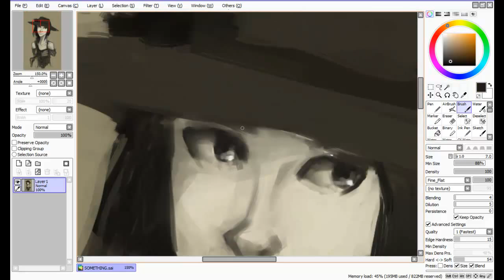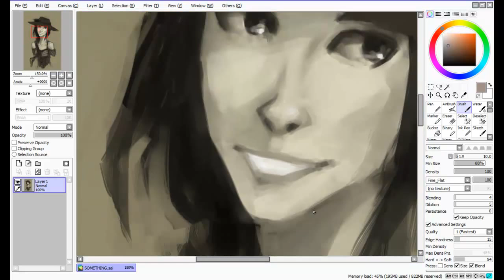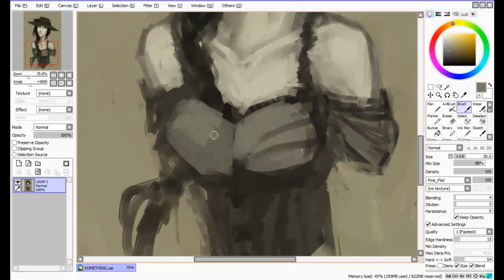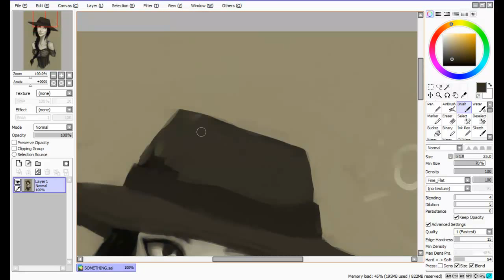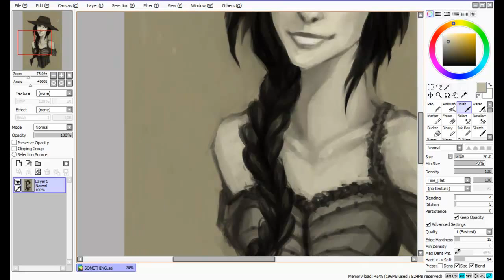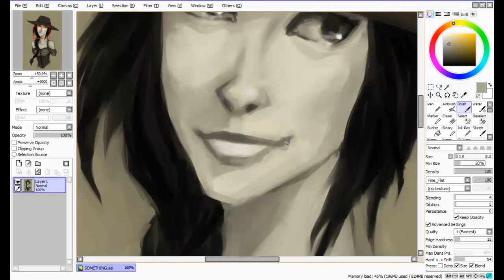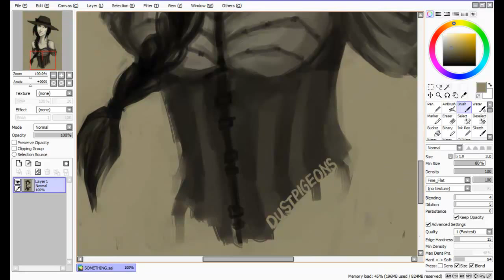something sepia (part 2) - time lapse process painting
"something sepia"

This is the result of a random whim to record the creation of a piece of digital art from start to finish :D

I didn't really know what I'd be drawing when I started recording... just making it up as I went along. No references. Took a while to settle on the pose, as you can see... yes.

This is the second half. ALSO ... I somehow accidentally didn't record the part where I painted her hair in detail. Oops. But everything else is here, I believe.

total time taken: ~90min
Paint Tool SAI + Intuos3 graphics tablet